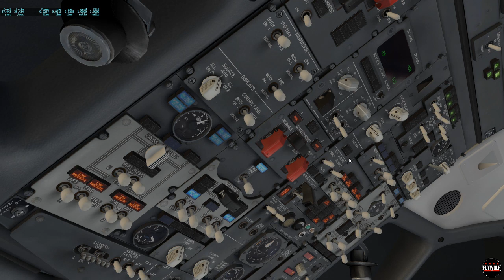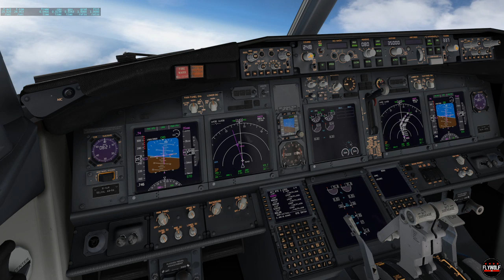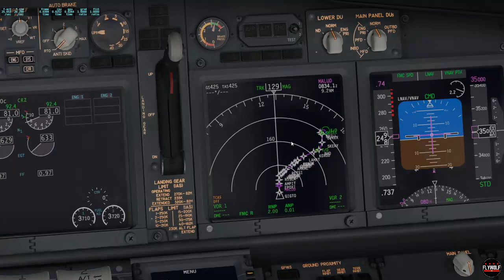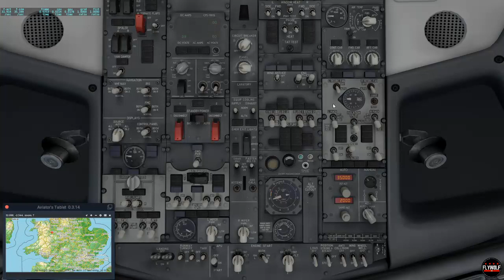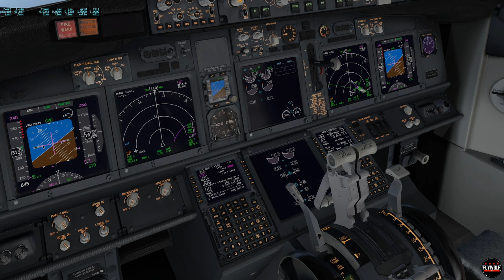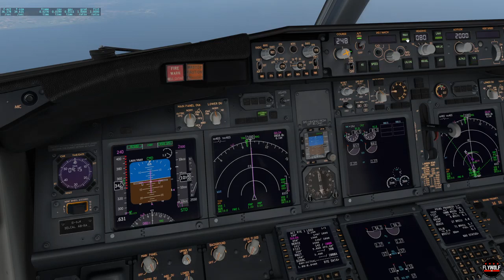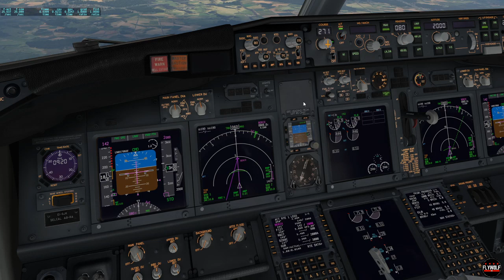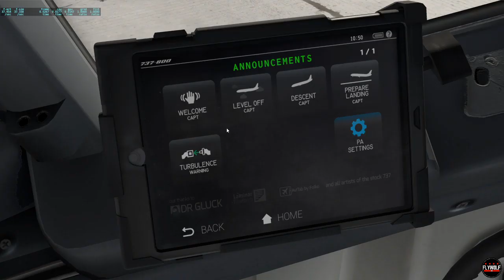X-PLANE 11 || DERRY (EGAE) - GUERNSEY (EGJB)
Add-ons:
Headshake
xEnviro
Better Pushback
GHD
WT3
ToLiss A319
Zibo 737
FF777 Extended
SSG747
VMAX 787